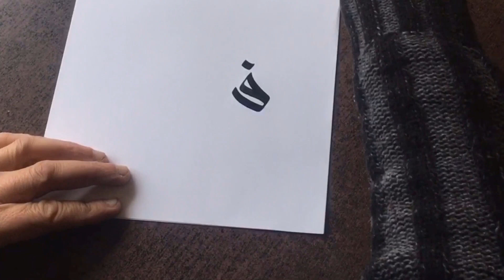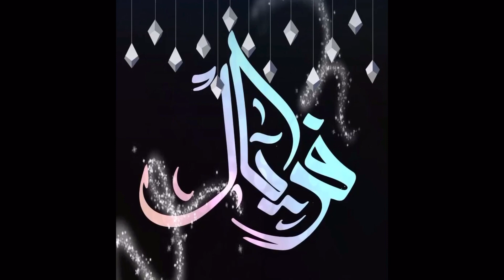كتابة إسم ( فريال) بالخط البنزرتي / satisfying / relaxing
كتابة إسم ( فريال) بالخط البنزرتي